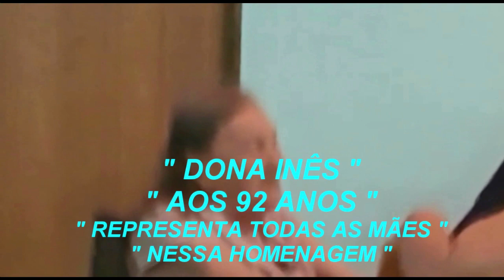COMO É GRANDE O MEU AMOR POR VOCE ( DEGRAUS DE LUZ )